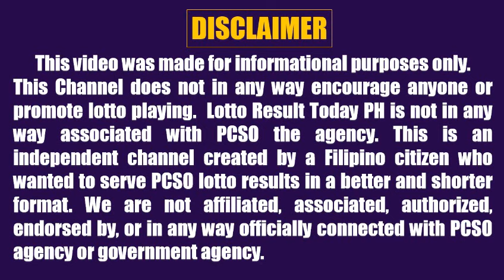Lotto Result Today 5pm June 9, 2023 Swertres Ez2 Pcso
Lotto result today 5pm Draw June 9, 2023 (Friday) The 5pm afternoon draw pcso lotto results today are 3D Lotto (Swertres Result Today) and 2D Lotto (Ez2 Result Today).